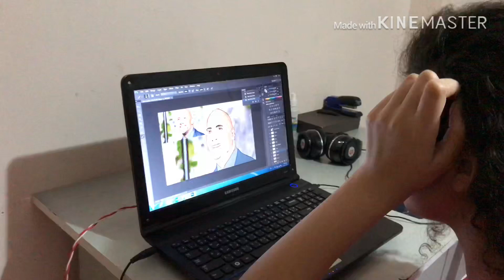My Daily Routine!! 💫 روتيني اليومي!!